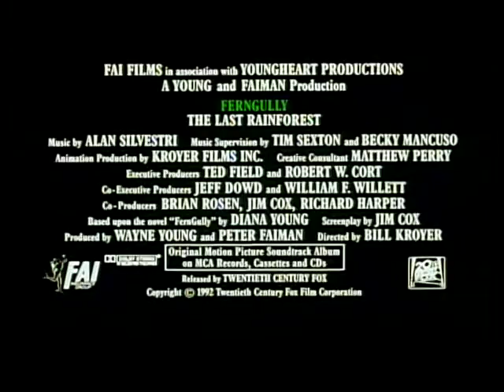FernGully: The Last Rainforest - TRAILER B